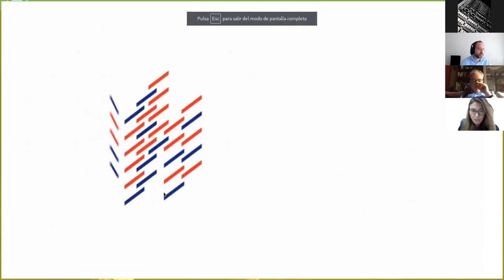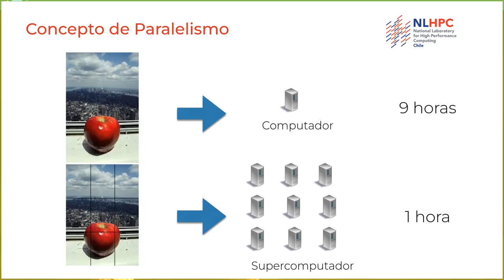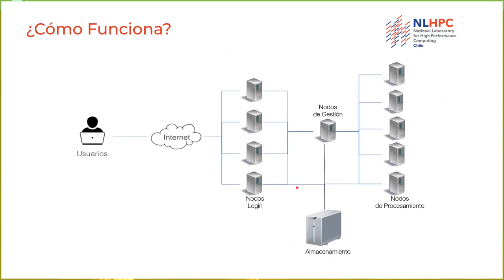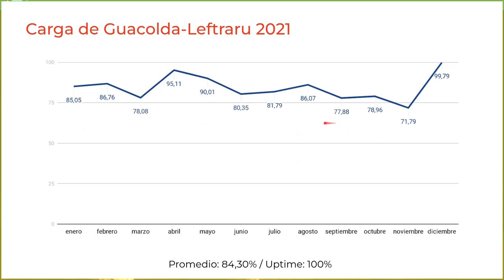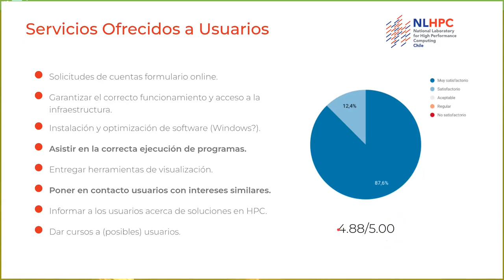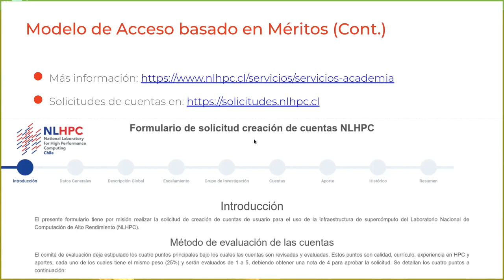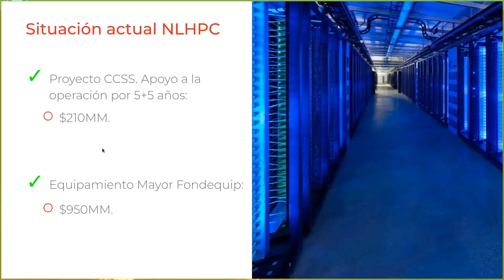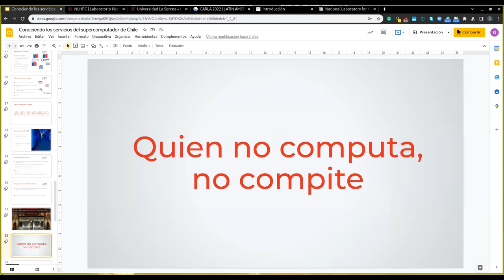Universidad La Serena – Conociendo los servicios del NLHPC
El Laboratorio Nacional de Computación de Alto Rendimiento (NLHPC) invita a la comunidad de la Universidad de La Serena a un encuentro virtual para conocer los servicios de supercomputación que ofrece y de los que puede beneficiarse directamente.